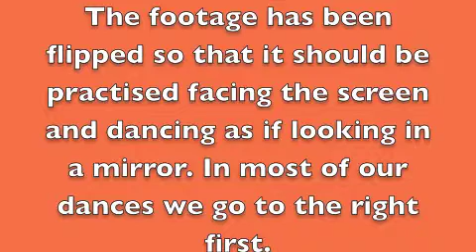Project Performers Dance level 3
Project Performers Theatre group. This video is meant for instructional purposes only and to help students learn the dances. They get a certificate for learning the dance and performing it at end of term. They can learn any of the dance levels from watching these videos and may be able to jump the next level next year if they already know it.